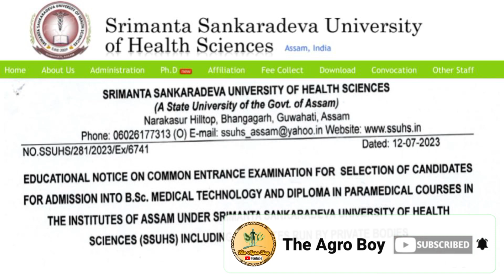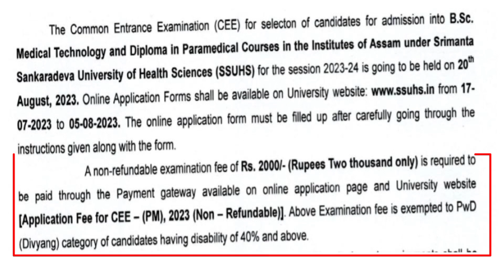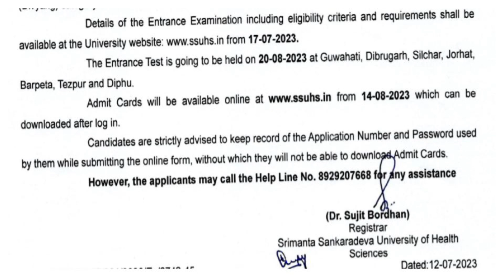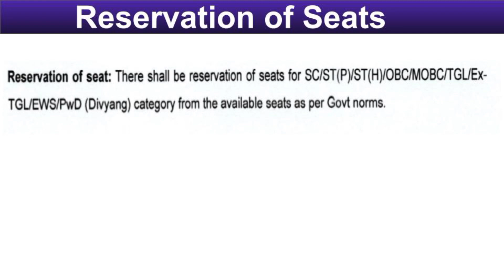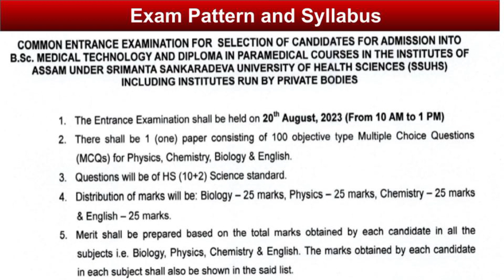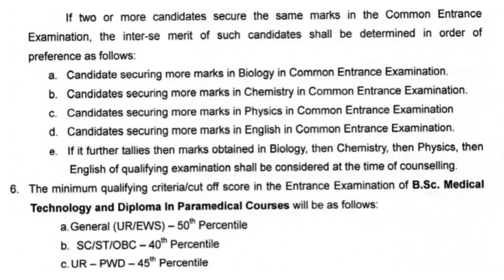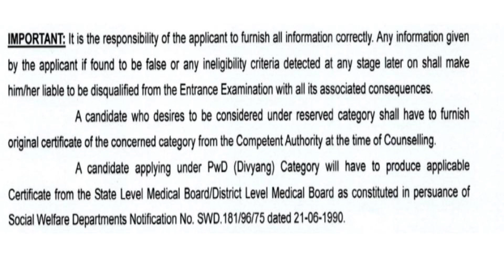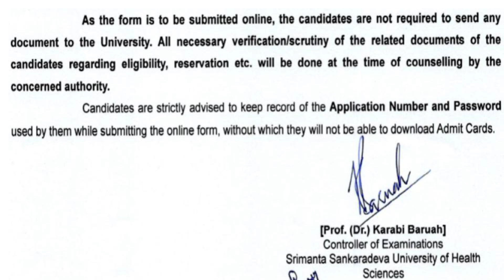Paramedical and B.Sc Medical Technology Course admission notice | Exam date , Pattern & Syllabus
SSUHS Paramedical Courses and B.Sc Medical Technology Course admission notice released | Exam date , Pattern & Syllabus 🔥| The Agro Boy

Bsc Medical technology exam date
Bsc Medical technology form fillup date
Paramedical Exam date
Paramedical Form fillup date
Paramedical online apply date
Exam Syllabus